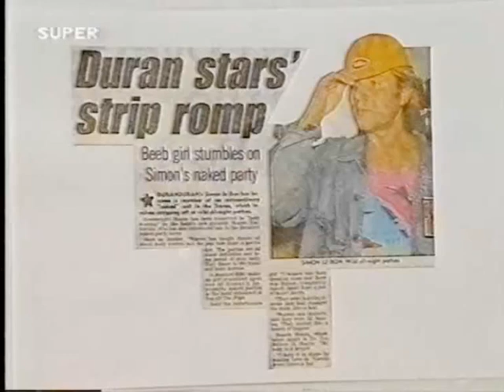Duran Duran - Warren Cuccurullo a 'vegan nudist' - 1988 SUPER channel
A few interview snippets from Warren and John.